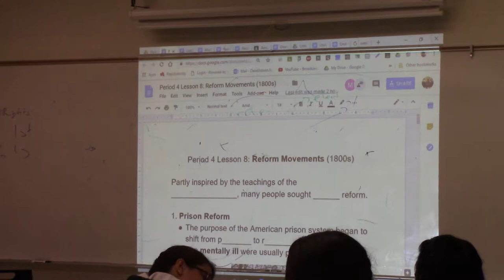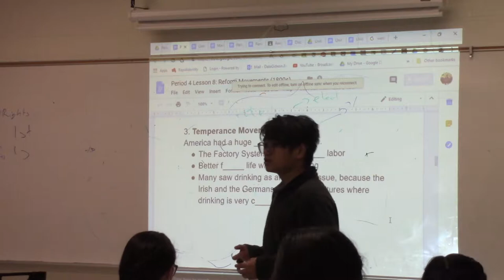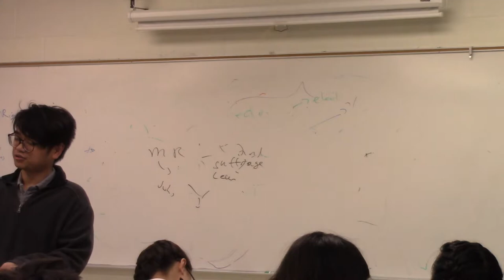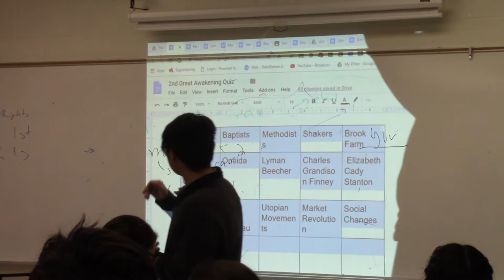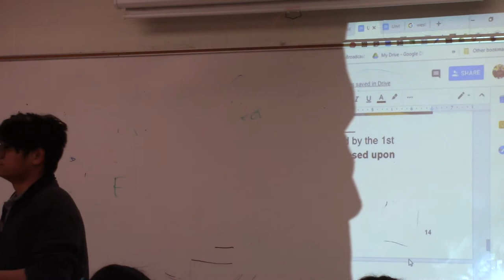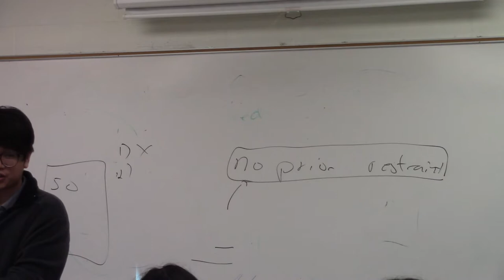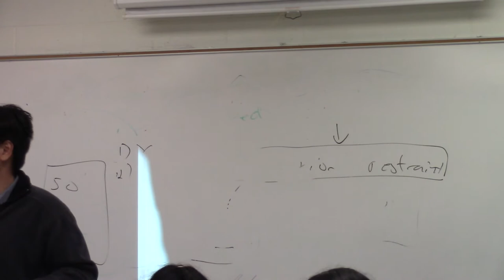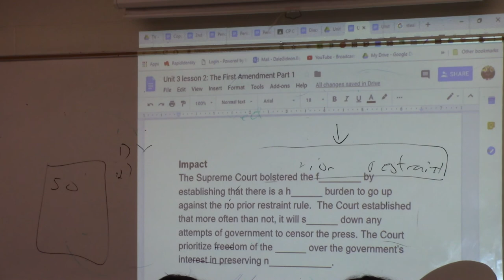US History 1st 10 24 18